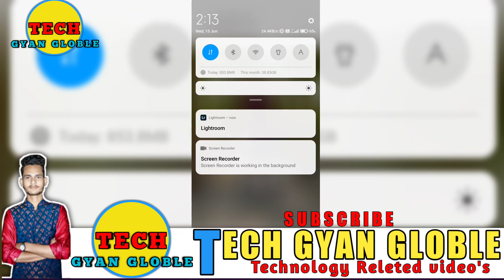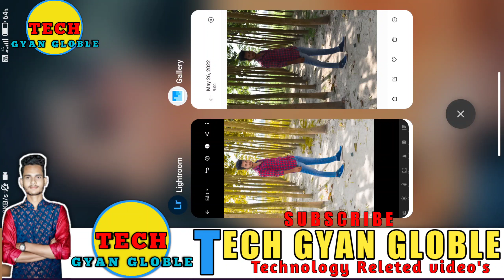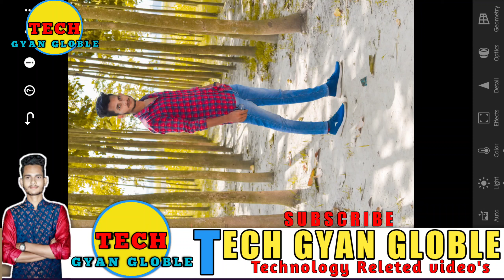Easy To Edit Your Pic Like DSLR Lightroom जल्दी edit करना सिख लो!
Notice👇👇👇 ✔️✔️✔️✔️

✔️Owner - Manjesh Kumar

Use Tools This Video Only 👇🏻

📱iphone 6

Camera 📷 Poco M2 Pro 4k HD Camera

mic 🎤 - Handset Poco m2 Pro video mic 🎤

Video Edit - Kinemaster pro

Outdoor Video shoot

Always Keep Smile 😊

Thanku Gyes ✔️✔️✔️

Tags - Ignore 👇👇

How to use siri
siri kaise chalaye
siri kaise chalta hai
how to open siri
setting siri
how to find siri
Other Tags

Add fund app store
iphone App purchase
subscription appstore iphone
buy app store
iphone
iphone 6📱7, 8,9,10,11,12,13,14 Pro Max
iphone password change
iphone password reset
jail break iphone
iphone hack
hacker
hacking
password kaise badle
password kaise tode
how to reset iphone
Shortcut key
shortcut button
how to create shortcut button iphone
shri
how to use iphone new user ios .
silent, kaise chalaye iphone, iphone function, iphone fiture, iphone all set,

Play Store app download nhi ho raha hai
App kaise download kare
game download
App Store
Samsung Store
Android
ios

YT STUDIO ALL SETTING

kaise hide kare Like

How to Use YouTube

Download Yt Studio 🎙️

कैसे देखेंगे Tranding में क्या चल रहा हैं
Tranding World
Global 🌎
Lightroom edit
Auto desk Sketch book
toolwise
snepseed
picsart